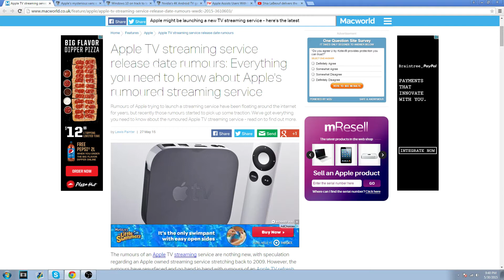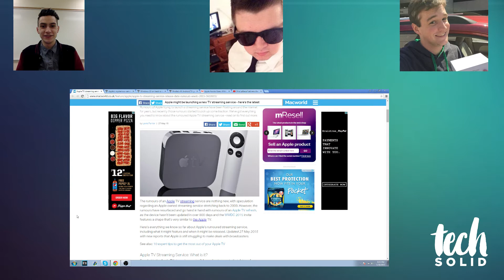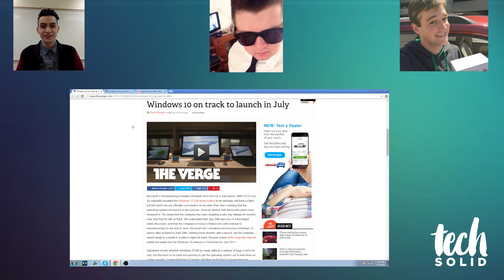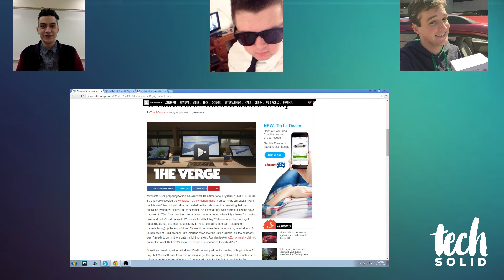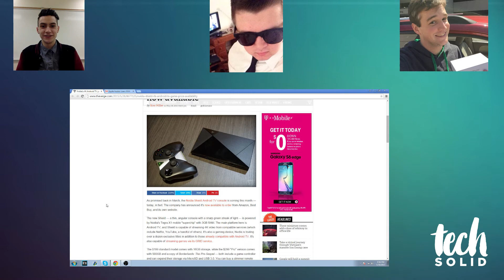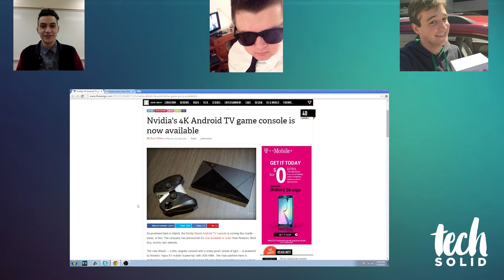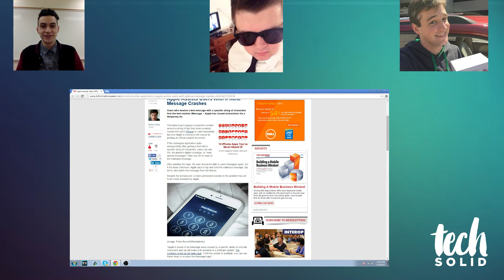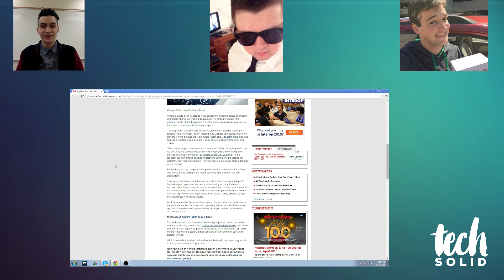Apple TV Streaming Service, Mysterious Vans, Nvidia's 4K Device - TechSolid Podcast #2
We were exhausted, but we still made a podcast for the week!

In order to maintain a healthy and friendly environment, comments are monitored and are subject to removal.